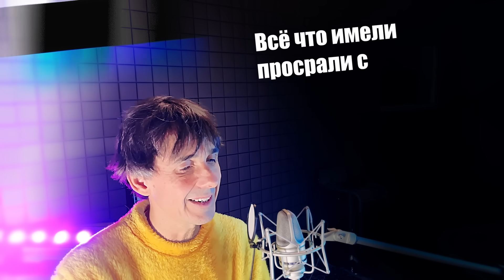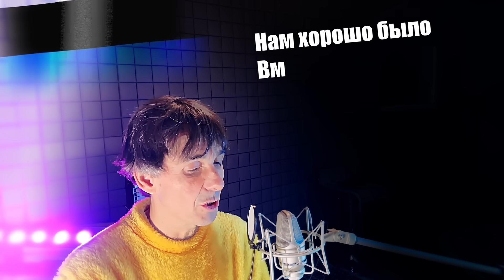Славься и стон, и я!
Эстонскому прокурору не нравится, что я использовал музыку финского немца Пациуса в пародии. Эстонской полиции не нравится, что я использовал музыку русского композитора Тухманова в пародии. Еще одна пародия, теперь уже на музыку Александрова. Доколе будет молчать российская прокуратура?!!! Диктатура тирании не должна отставать от эстонской демократии и обязана срочно завести уголовное дело!

NB! Да, я провоцирую. Не ради того, чтобы кого-то обидеть. Подлецы во власти и их прислужники уже обижены природой. Я пишу ради того, чтоб нормальные люди не сошли с ума от всего происходящего в моей родной стране, которая превращена в психушку.